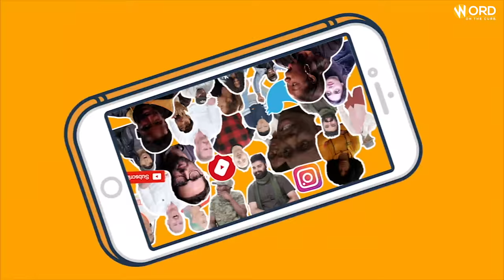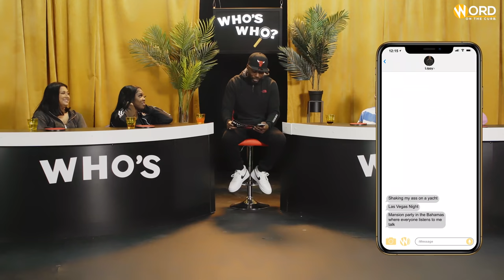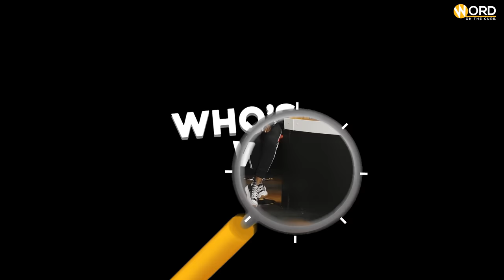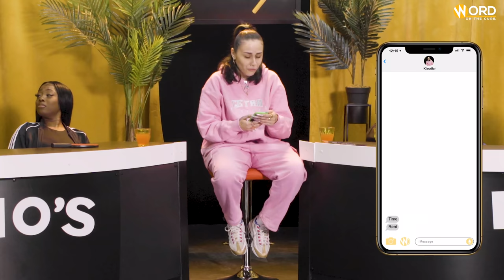Who thinks football is fixed? | Lippy, Miss Demz, Klaudia, Darnell Vlogs & Soraya play 'Who’s Who?'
Who's Who? is BACK with Lippy Lickshot, Miss Demz, Klaudia, Darnell Vlogs & Soraya competing for the Who's Who trophy!

Unfamiliar with how it works? Here's how...
5 contestants. 1 hot seat.

They take it in turns to sit in the hot seat and ask the group some questions. The group then send their answers in anonymously. But who said what?

Get a point for each correct answer. The contestant with the most points at the end of the 3 rounds takes home the Who's Who trophy.